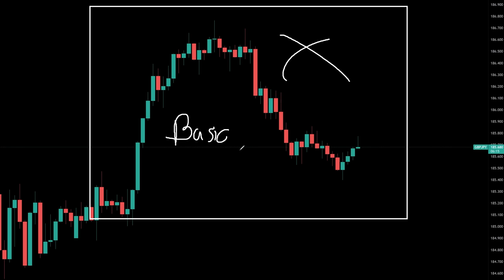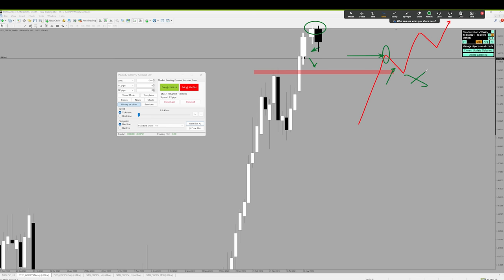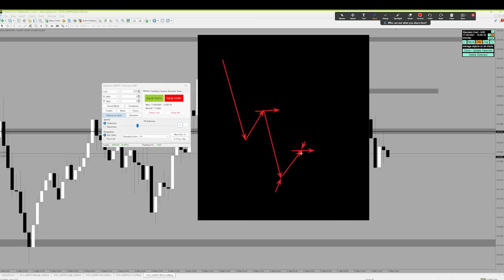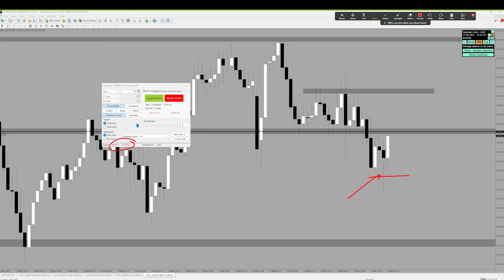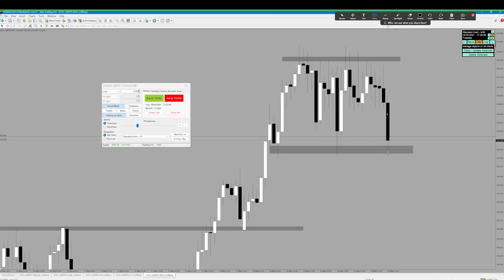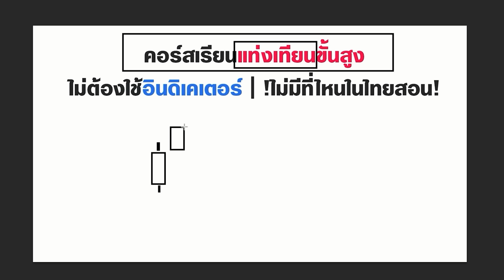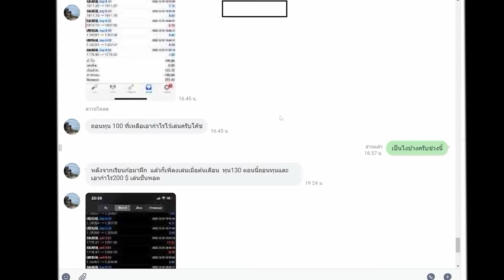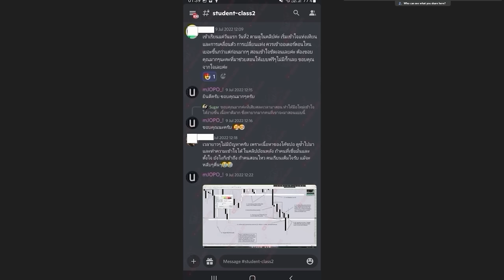FOREX เปิดตำรากราฟเปล่า ใครชอบ มาเอาความรู้ไปปปป | EP.3